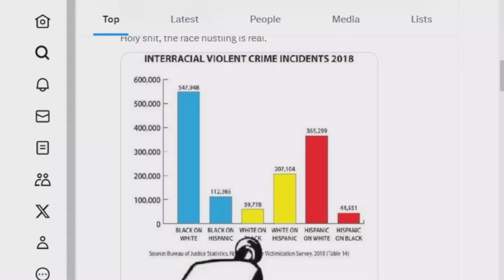Race-hustlers working overtime on Florida and GOP...they can't let a good tragedy slip by!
Race hustlers are at it again...seizing the opportunity to divide!